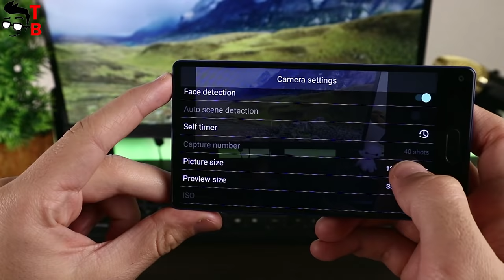Ulefone Mix Camera Review: Sample Photos and Videos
Price: $118.99
ONLY 20 PCS. Hurry up!

Watch our video with camera test Ulefone Mix. The smartphone has 8.0MP (SW 13.0MP) front camera + 13.0MP + 0.3MP (SW 5.0MP) back cameras.

- HOMTOM S99 | PRICE: $129.99 | Flash sale
- ASUS zenfone 5Z | PRICE: $489.99 | Flash sale
- Xiaomi Mi 8 6+128GB | PRICE: $469.99 | Flash sale
- ASUS Zenfone Pegasus4S Max Plus 4+32 | PRICE: $119.99 | Flash sale
- Vivo NEX | PRICE: $739.99 | Flash sale
- Xiaomi Mi Band 3 Smart Bracelet Wristband | PRICE: $26.99 | Flash sale
- Xiaomi AMAZFIT Heart Rate Smartwatch | PRICE: $95.99 | Flash sale

- Xiaomi Air 13 i5-6200U 8GB + 256GB+GT 940MX Silver | PRICE: $619.99 | Flash sale
- Xiaomi Mi Notebook Air 13.3 Intel i5-8250U 8+256+Intel HD Graphics 620 Silver | PRICE: $759.99 | COUPON: GB&TAXMAIR04
- Xiaomi notebook Air 13.3 Intel Core i5-8250U 8GB RAM 256GB SSD MX150 Dark grey | PRICE: $789.99 | COUPON: GB$XMLAPAIR01
- Xiaomi notebook Pro 15.6Intel Core i5-8250U 8GB RAM 256GB SSD MX150 Dark grey | PRICE: $829.99 | COUPON: GB$XMLAPPRO01
- Xiaomi notebook Air 13.3 Intel Core i7-8550U 8GB RAM 256GB SSD MX150 Dark grey | PRICE: $879.99 | COUPON: GB$XMLAPAIR02
- Xiaomi notebook Air 13.3 Global version Intel Core i5-8250U 8GB RAM 256GB SSD MX150 EU PLUS Dark grey | PRICE: $909.99 | COUPON: GB$XMLAPAIR03
- Xiaomi notebook Pro 15.6寸 Intel Core i7-8550U 16GB RAM 256GB SSD MX150 Dark grey | PRICE: $1055.99 | Flash sale

Price: $139.99
Where to buy cheaper:

Ulefone Mix Specifications:
Display: 5.5 inch, 1280 x 720 Pixel screen
Processor: MTK6750T Octa Core 1.5GHz
RAM: 4GB
Storage: 64GB +  TF card up to 256GB
Camera: 8.0MP ( SW 13.0MP ) front camera + 13.0MP + 0.3MP ( SW 5.0MP ) back cameras
OS: Android 7.0
Battery: 3300mAh
SIM Card: dual SIM dual standby. 1 Micro SIM card + 1 Nano SIM card